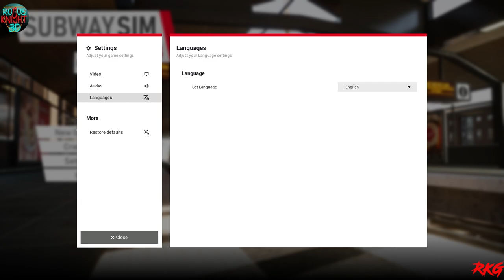SubwaySim Hamburg Gameplay || Subwaysim RKG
SubwaySim Hamburg is a railway simulation game developed by Germany's HR Innoways and published by Aerosoft, a well-known third party for FSX and train simulators. The game engine is made with Unreal Engine 5, and Korean is not supported. The first teaser was released in August 2022, and has since been providing in-game screenshots and previews.

Rogue Knight Gaming always brings you the best Gameplay Videos and techniques to tackle all the difficult gameplay problems plus game cutscene videos with our high spec pcs with great graphic card to give you all great gameplay experience with amazing game frame rates.  Our goal is to make Rogue Knight Gaming updated with all the latest games and online competitive gameplay videos  with a focus to keep all of our audience chilled up with video game videos.  Our Main focus and goal to make Rogue Knight Gaming one of the top YouTube Channels and it is not possible without our gamer community. So stick with us on our journey and we promise you that you wont have to look for any other place for any best game, gameplay videos, Cinematic Moments in games, and gaming clips from all the best video games out there.

And we can proudly say that if you love gaming and love to play games and even make gameplays than you are on the right channel "Rogue Knight Gaming", because here you will find Every thing.